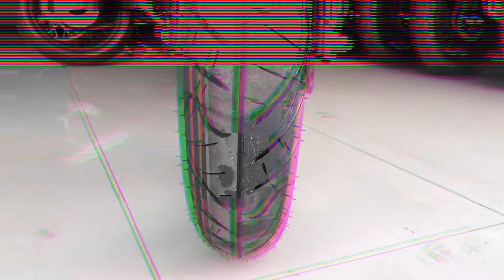MT-15 2018 โครตดุ! โครตเฟี้ยว! น่าจัด!! 5555